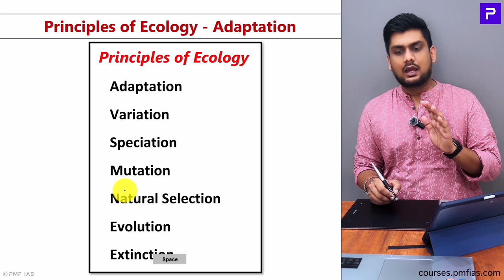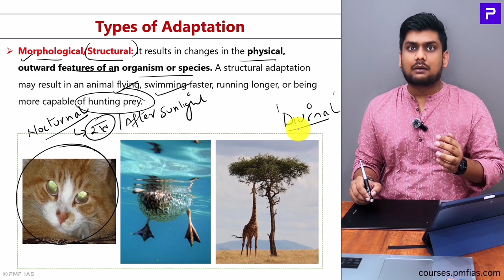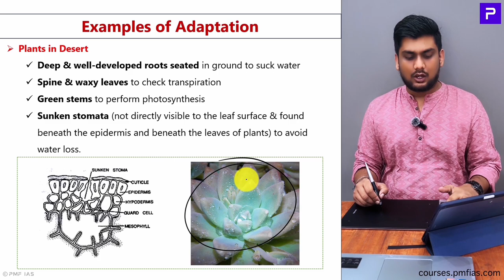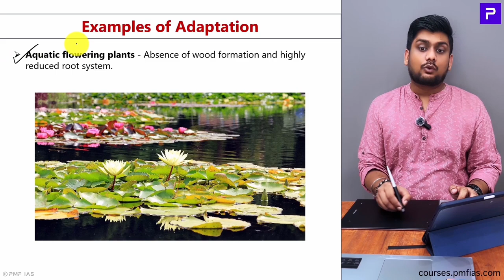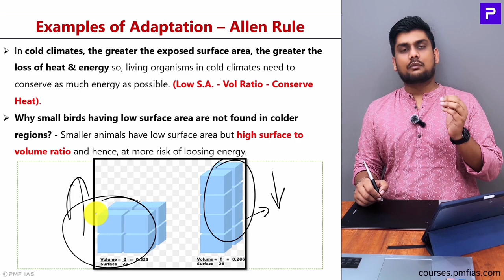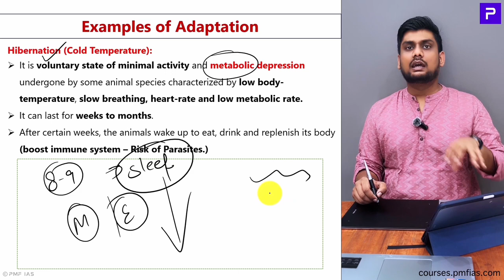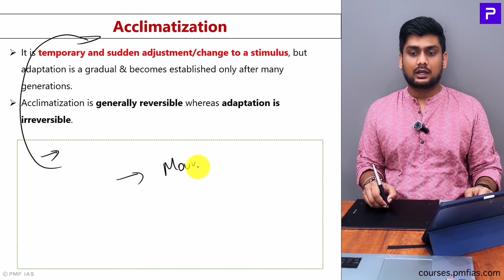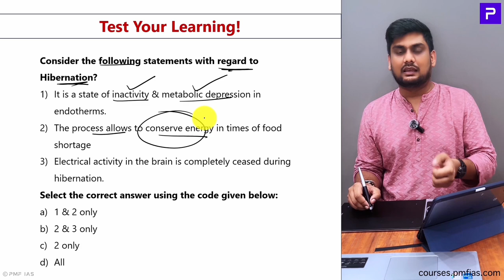PMF IAS Environment Hindi Video Course Demo Video 04 – Ecology: Principles and Organization II